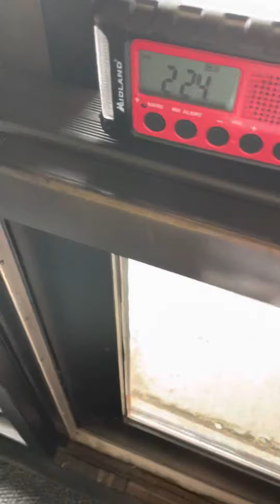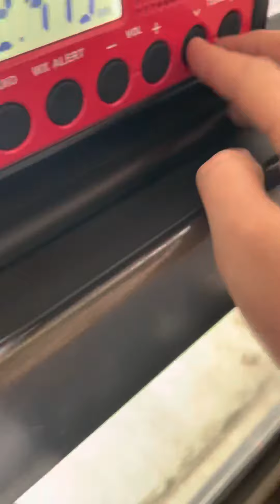SVR AT SCHOOL AGAIN EAS 207-213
More at school